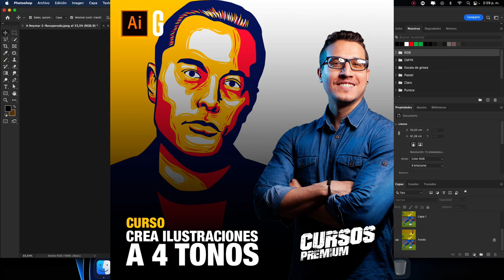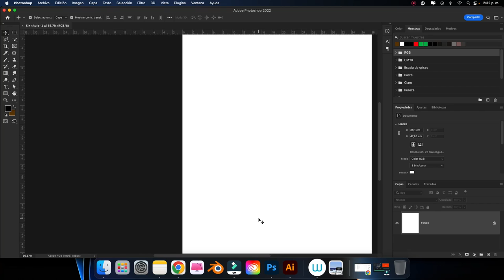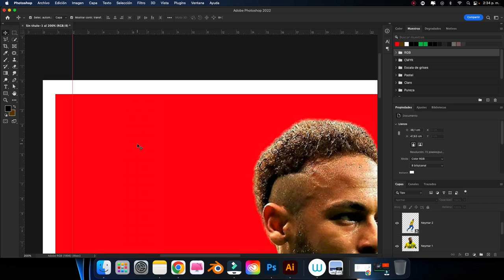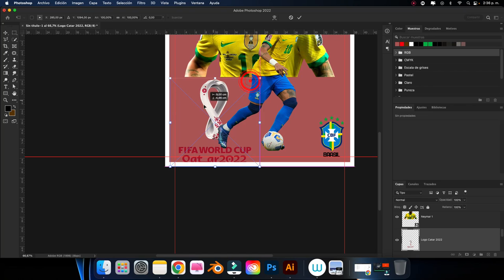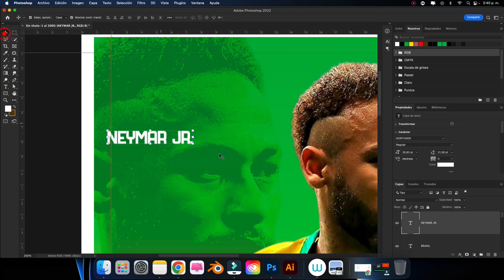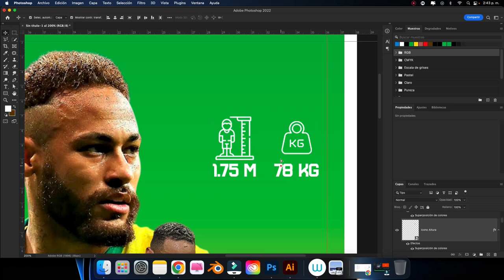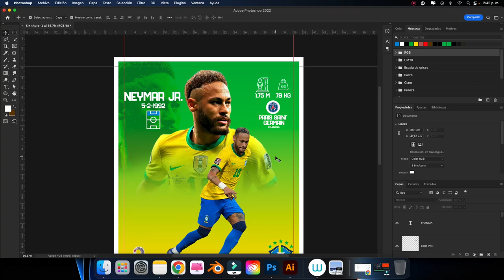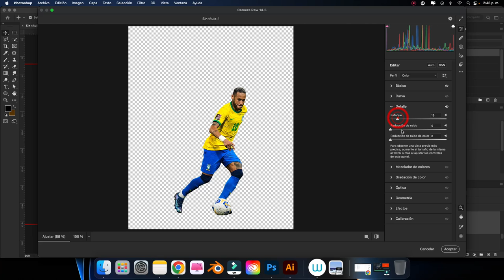Photoshop Tutorial | Diseño de Estampas Mundial Catar 2022 | Designing World Cup 2022 Stamps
⭐⭐ GUILLOTDISENA⭐⭐

Item ID:                         P8GFKU7
Author Username:                 MrRevant
Licensee:                        Gregory Guillot
Registered Project Name:         Youtube Videos
License Date:                    April 6th, 2022